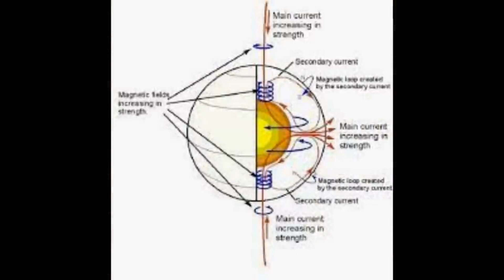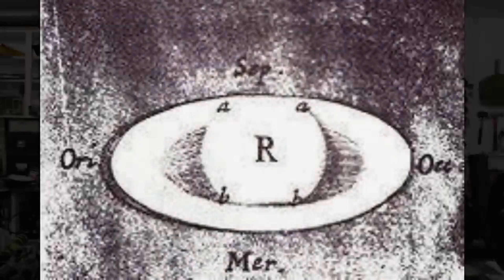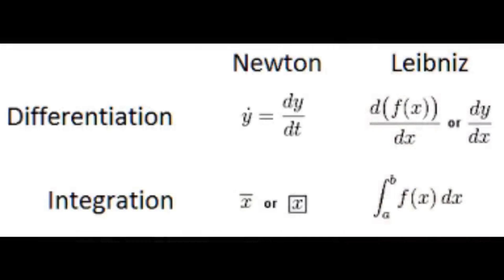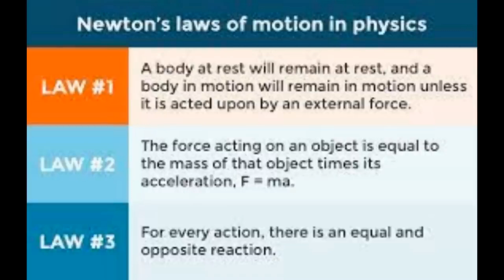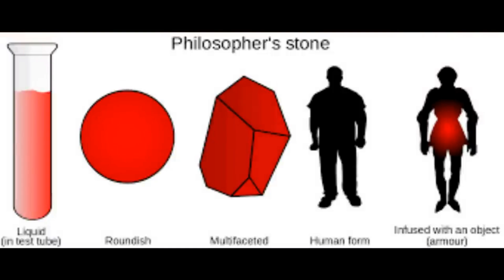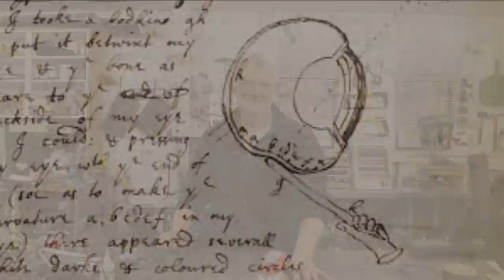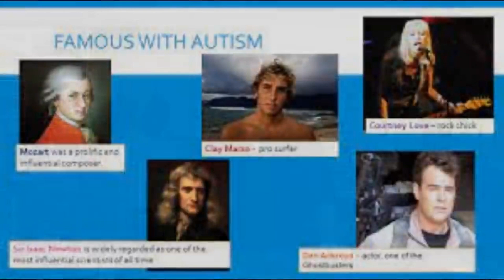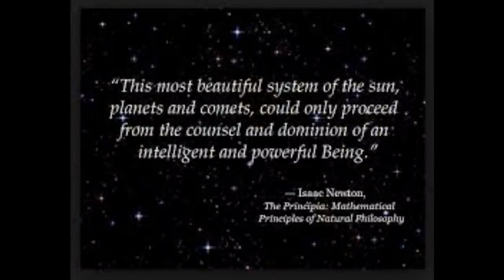The Electric Universe And Newton